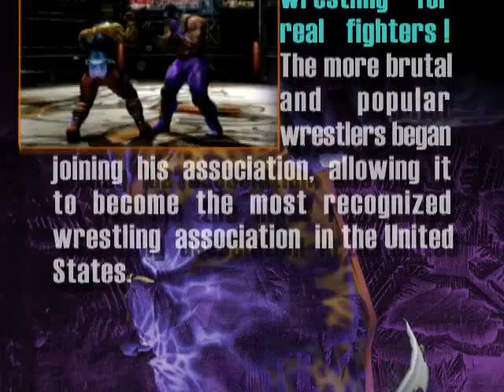Kakuto Chojin (格闘超人) - C. Ramirez Ending